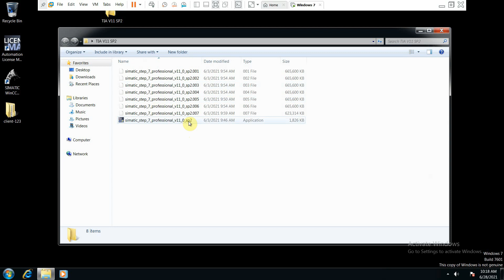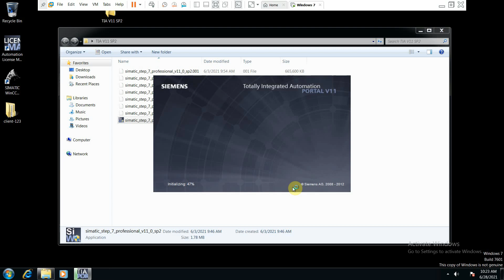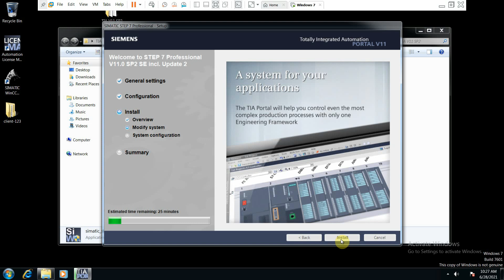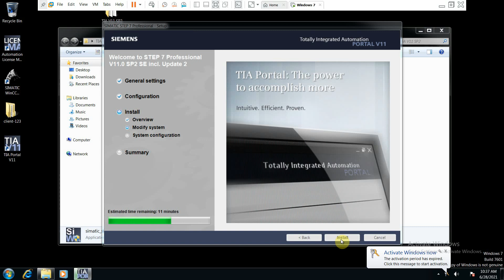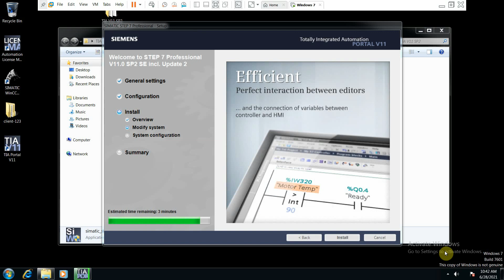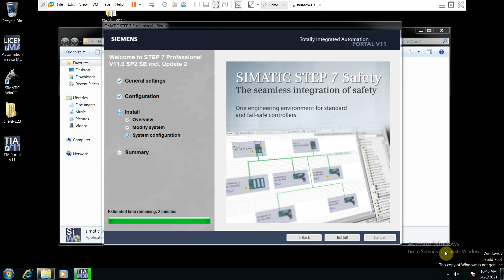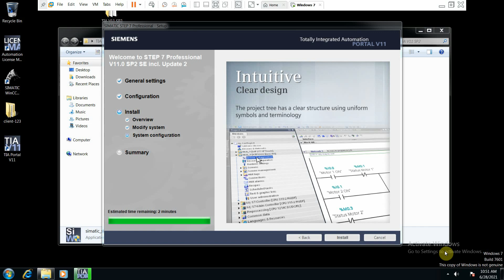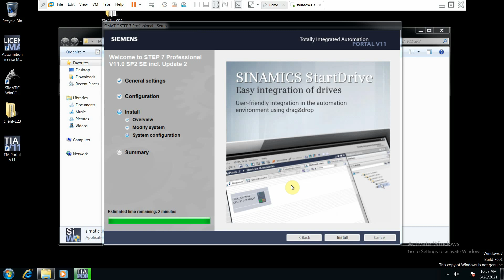How to convert S7-200 to S7-1200 using TIA V11 SP2 | PART-1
SIMATIC STEP 7 (TIA Portal) V11 SP2
STEP 7 Professional V11 SP2